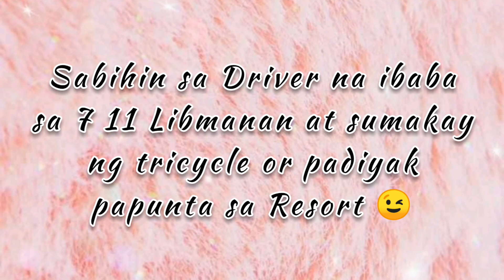Day 1 Let's Explore the Farmer Buffalo Villa & Resort in Libmanan | JaCole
This is our 6th year anniversarry in a relationship, we choosed Buffalo Resort because of beautiful ambiance and relaxing accomodation. We didn't expect the approachable service of the stuff specially the owner of resort we felt really overwhelmed. As you watch in our video we have guidelines how can you get there and seek inside the resort. ❤